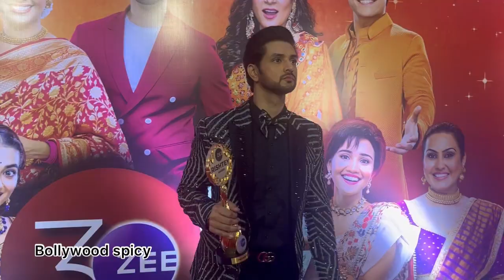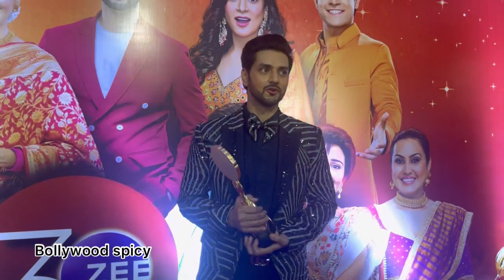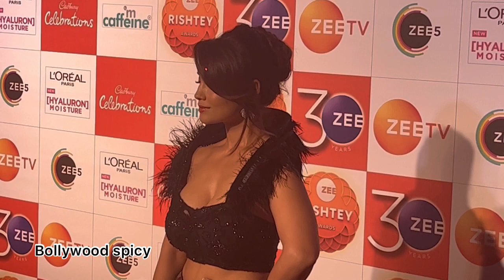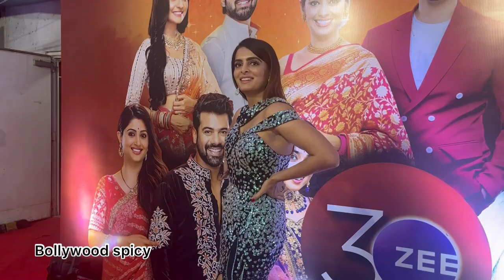Zee Rishtey Awards 2022 - Red Carpet Shraddha Aarya Shakti Arrora Ashi Singh Debattma shah & Others